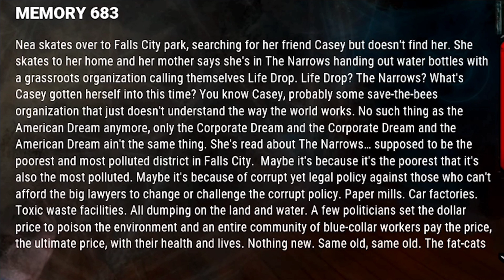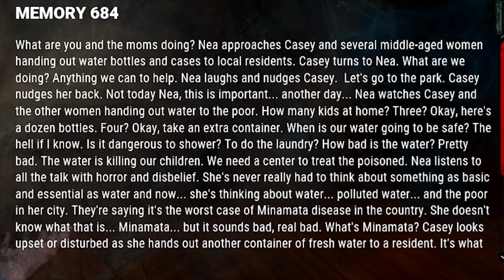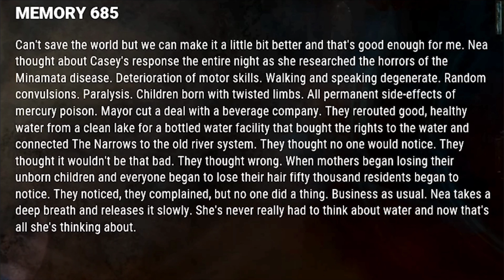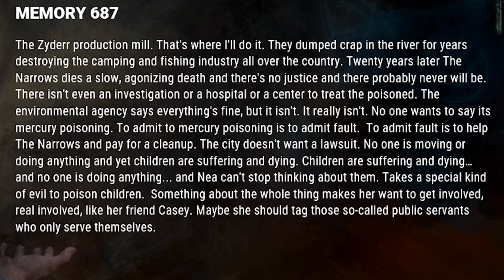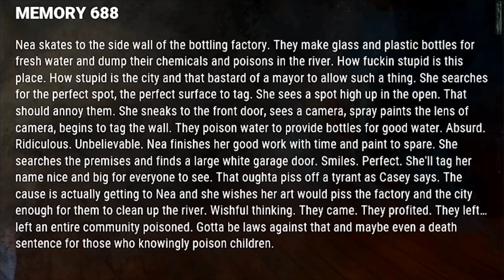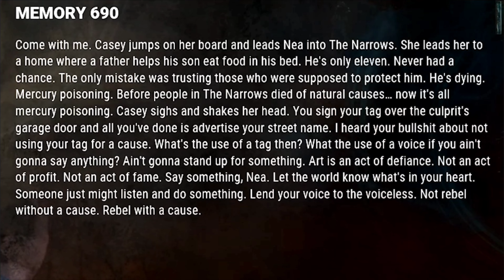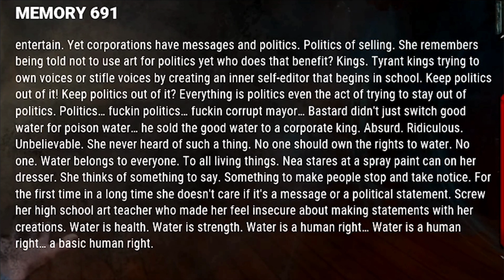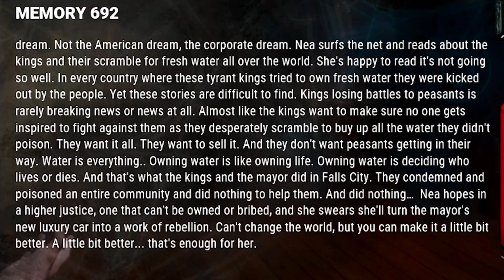NEA Lore - Dead by Daylight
Dead by Daylight is an asymmetrical horror game featuring 4 survivors and 1 killer. Some of the best perks in the game include sprint burst, dead hard, balanced landing, exhaustion perks, decisive strike, unbreakable, object of obsession, adrenaline, iron will, pop goes the weasel, Hex:ruin, corrupt intervention. Some of the best builds in the game include the no mither build, the tryhard survivor build, the meta survivor build, the invincible survivor build, the vault speed build, the most toxic survivor build, the legacy survivor build, the object of obsession build, the aura build, the most efficient survivor build, the best survivor build, the best killer build, the genrushing build
Games